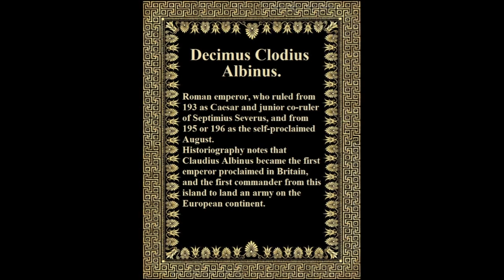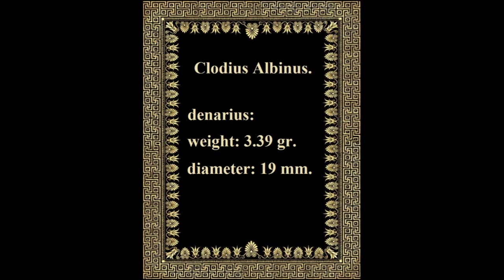Clodius Albinus.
Decimus Clodius Albinus.Roman emperor, who ruled from 193 as Caesar and junior co-ruler of Septimius Severus, and from 195 or 196 as the self-proclaimed August.